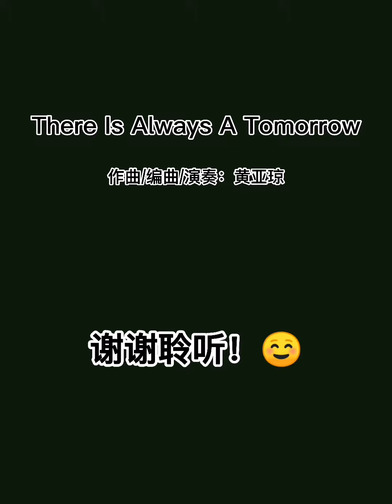There Is Always A Tomorrow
" This Is Always A Tomorrow ". This original tune is inspired by a friend who has procrastination. Sometimes when we seem like to be in a comfortable zone, but there is always a corner inside is struggling there. If we want to do something, let's start it now ! Not tomorrow!^^
Composer/Arranger/Player- Huang Yaqiong